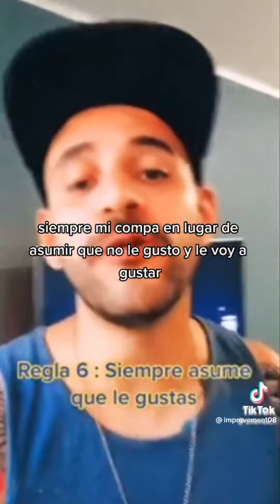LOS 10 MANDAMIENTOS DE LOS COMPAS ( Bonustrack )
Rescatados de la primera cuenta de EL TEMACH eliminada injustamente , puro bloque 1 mis compas , no saben lo que me ha costado encontrar los 10 mandamientos mas el bonustrack